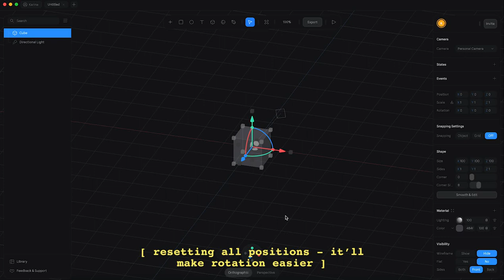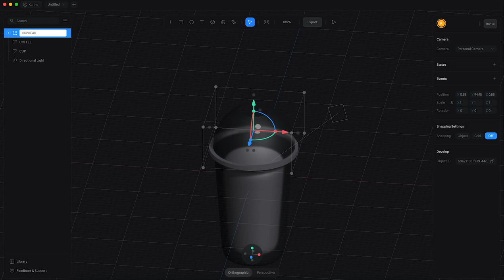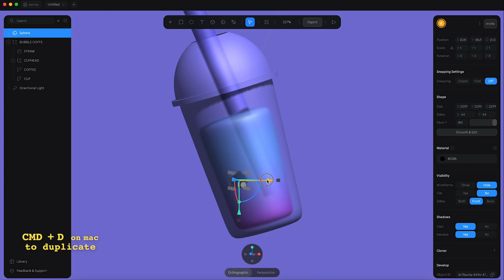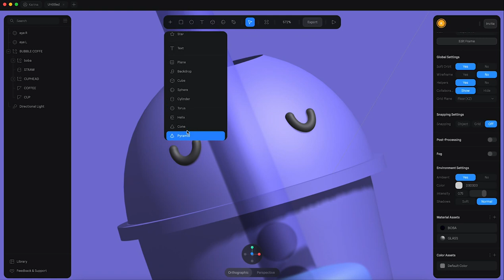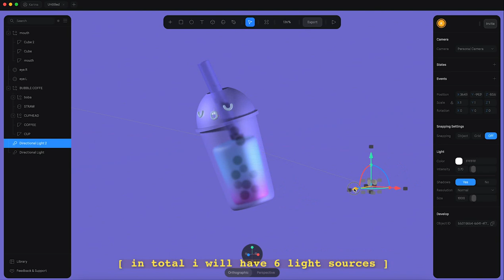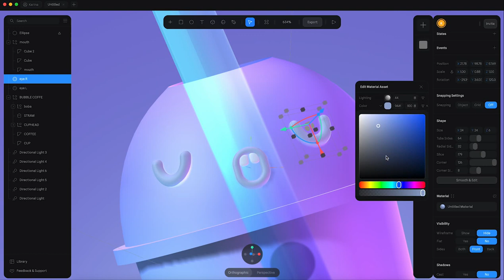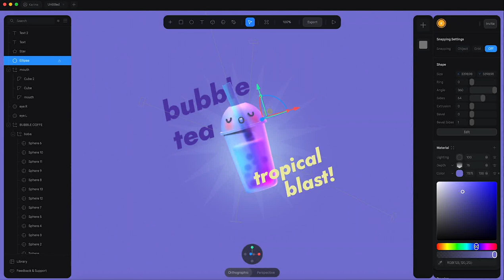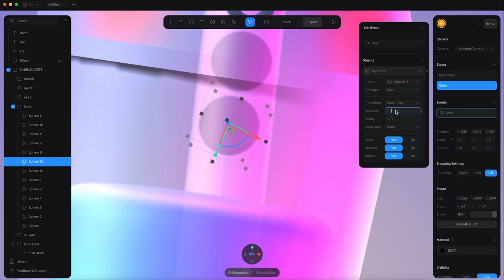How to create a 3D Bubble Tea with Spline tool (with motion)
Hi! You are at Rina's place!

In this quick tutorial, you will learn how to create a cute 3D Bubble Tea and then put it into simple action!